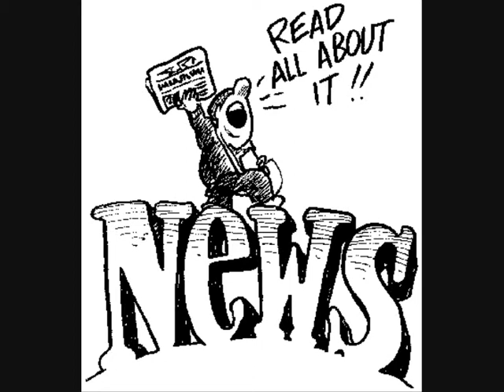The News in Song 13 September 2010 Lady Gaga Katherine Schwarzenegger Wayne Rooney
The News today in song form. Featuring Lady Gaga at the MTV video awards, with a dress made of meat. Katherine Schwarzenegger's new book "Rock What You Got: Secrets to Loving Your Inner and Outer Beauty.", and Wayne Rooney who is still embroiled in his latest  prostitute sex scandal.

LINKS TO NEWS STORY'S

Katherine Schwarzenegger

Lady Gaga's

LYRICS

LADY GAGA'S WEARING A DRESS OF MEAT,
DOESN'T SHE KNOW THE MEAT IS THERE TO EAT,
FOR ANIMAL RIGHTS THIS IS QUITE A SHOCK,
WAIT TILL THEY SEE THE SIZE OF GAGA'S .

KATHERINE SCHWARZNEGGER HAS RELEASED A BOOK,
SHE HAS HER FATHERS STRENGTH AND HER MOTHERS LOOKS,
MESS WITH HER AND YOU WILL GET A SMACK,
AND JUST HER DAD SHE SAID I'LL BE BACK.

RANDY ROONEY, OH WHAT CAN WE SAY,
HIT THE STREETS FOR A WOMAN HE COULD PAY,
COLEEN DIDN'T KNOW YOU WERE PLAYING AWAY,
LOOKS LIKE YOU SCORED AN OWN GOAL TODAY